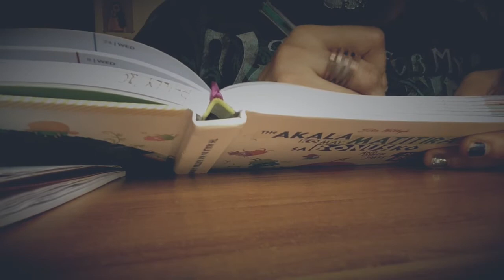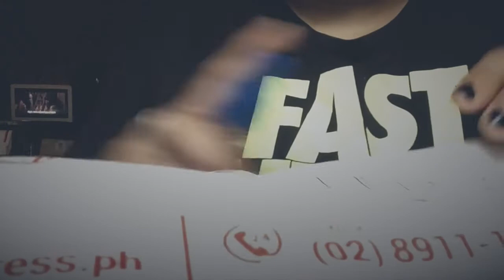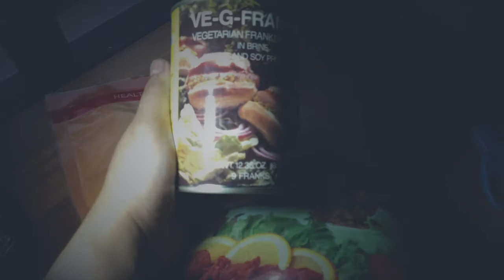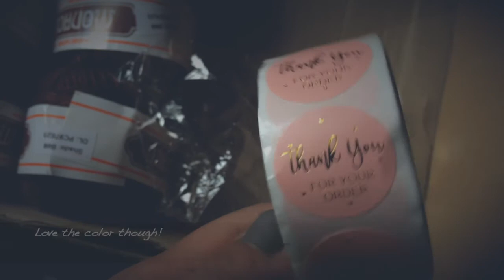Vlog 071 - Random Days of June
If you enjoyed this video please give it a thumbs up, subscribe if you haven't already and make sure to hit that 🔔 button to get notified every time I upload new videos!

✨Music
Soundcloud.com

Twitter | Pinterest | Tumblr 👉🏼 @phillyjeane